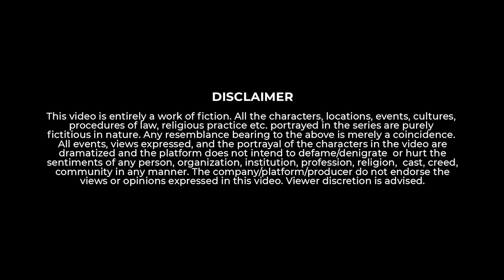Breakup Gone Wrong 😬 | Take A Break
Break Ups are Hard. And it is even harder when you have to be the one to do it. Presenting a funny and uncanny break up that you'll ever witness.
Also, let us know about your breakup story in the comments.

Script - TAB Team
Direction - Prashant Kulkarni
1st AD- Sonal Rathod
2nd AD- Satyam Phule

Location- Global Chaska (Baner, Pune)

DOP- Omkar Saoji, Sanket Mulande
Editor - Hemant Vansh
DI - Mayur Satpute
Thumbnail- Akanksha Inaamdar

BTS- Sahil Parab
Spot- Gajanan Lokhande

Cast:
Aparna Tandale
Swamod Swatipramod
Gajanan
Som Pandey
Ankita Shukla
Sahil Parab
Pavan Tekale
Omkar Saoji
Sharjeel Shoeb